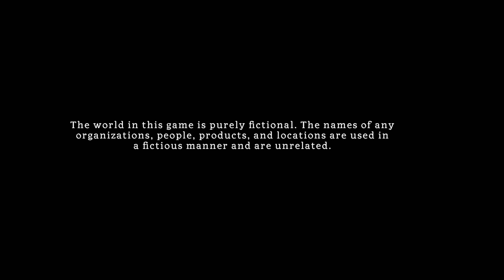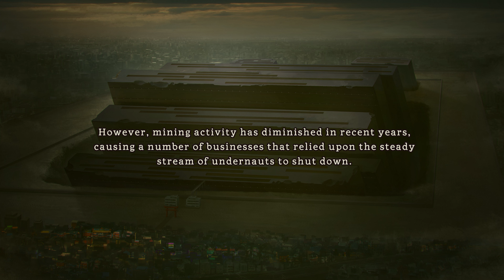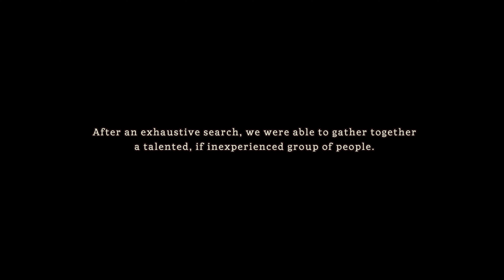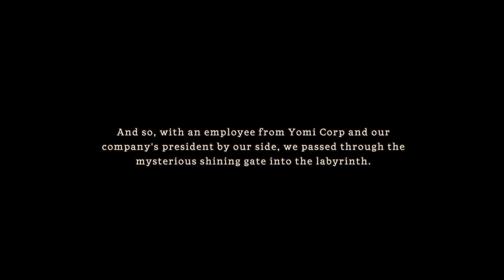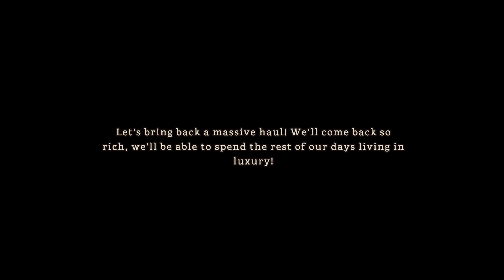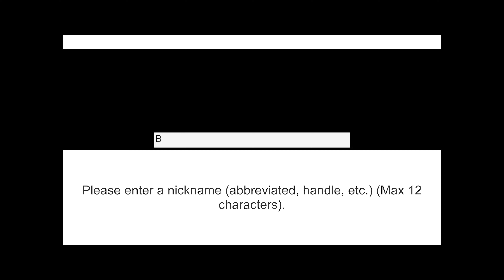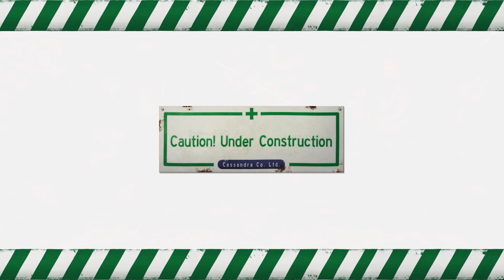Let's Play Undernauts: Labyrinth of Yomi [Part 1] - Yomi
Escape from “Yomi” – a dungeon filled with riches – and danger.

You have been recruited into the Undernauts – a team of brave subterranean adventurers who comb the depths of a massive, monster-infested labyrinth in search of priceless resources.

Make use of your powerful skills and magic items to create exits and reach the surface alive.

As a Dungeon RPG, the player must dive through many dungeon levels and move through a grid system to find the correct path to proceed.

Players create a party of 6 in order to fight battles and level up while proceeding through the game's storyline.

Use the "Switch Boost" system to defeat hordes of monsters and create magical doors, ladders, and bridges to escape.

Make use of powerful skills and magic items to reach the surface alive.

TITLE: Undernauts: Labyrinth of Yomi
GENRE: RPG
DEVELOPER: EXPERIENCE, Poppy Works
PUBLISHER: Aksys Games
RELEASE DATE: Nov 4, 2021